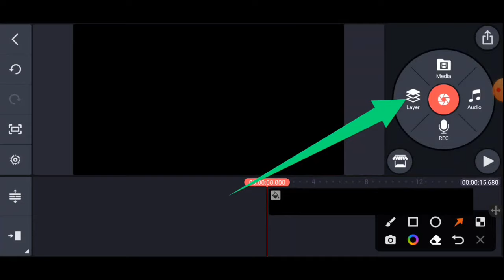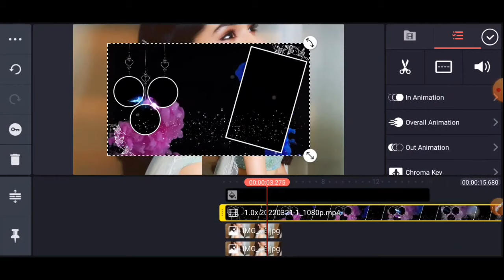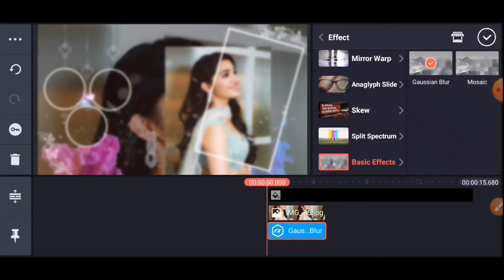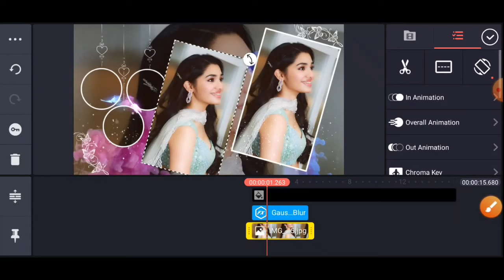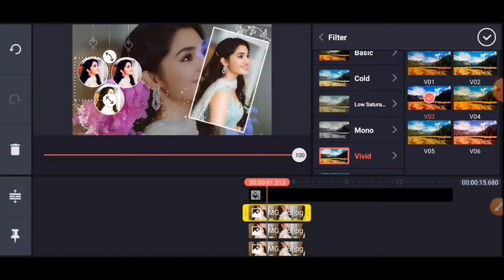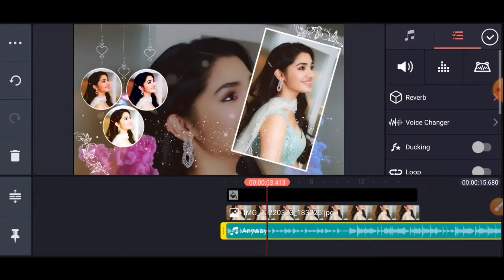Template video background | Kinemaster template | Birthday template | Kinemaster video editing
in this video i talk  about how to edit a whatsapp status video, useing kinemaster

we are creating owsem videos for birthday , anniversary , & wedding , and whatsapp status video ,all type video editing templates are avelable here . you can suggest me via e-mail

Hi friends if you want a birthday video please fill this form

Cheers!

Thanks from That's Filter Team ©